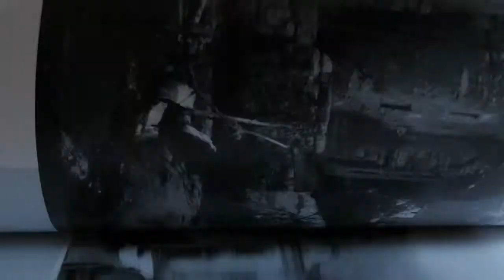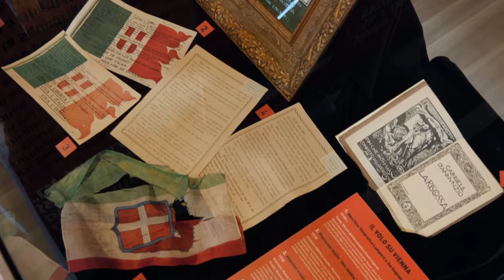18. Museo dell'Aeronautica Gianni Caproni - Trento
Progetto realizzato dalla Rete Trentino Grande Guerra con il contributo di Provincia autonoma di Trento e Fondazione Cassa di Risparmio di Trento e Rovereto

Riprese, interviste e edit a cura di Luciano Stoffella e Roberta Bonazza

Il progetto
In Trentino ci sono 19 Musei che si occupano, in maniera esclusiva o parziale, di Prima guerra mondiale.
Sorti nelle città, nelle valli o sulle montagne lungo quella che un tempo era la linea del fronte, sono realtà diverse fra loro per natura, dimensioni e specializzazioni.
Dal 2009 questi 19 musei fanno parte della Rete Trentino Grande Guerra, coordinata dal Museo Storico Italiano della Guerra di Rovereto, nata per dare forza al ruolo dei musei sul territorio e sostenere la loro offerta culturale, favorendo la realizzazione di azioni comuni.
Tra il 2014 e il 2015 la Rete ha realizzato il progetto “Descrivere, raccontare e interpretare. Nuovi apparati informativi nei musei della Rete Trentino Grande Guerra”, attraverso il quale sono state prodotte 19 clip video che presentano ciascuno dei musei aderenti ed un video che racconta cosa significa farne parte.